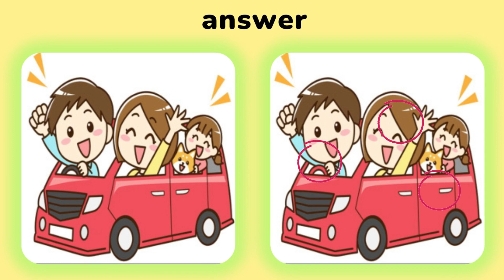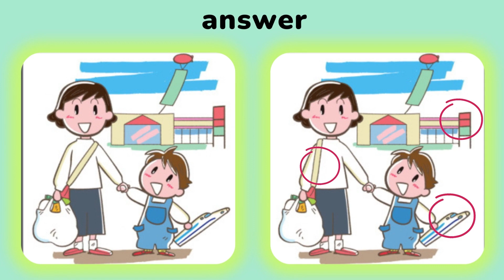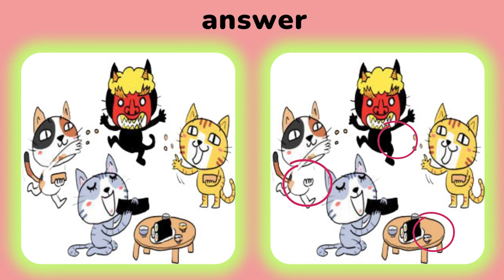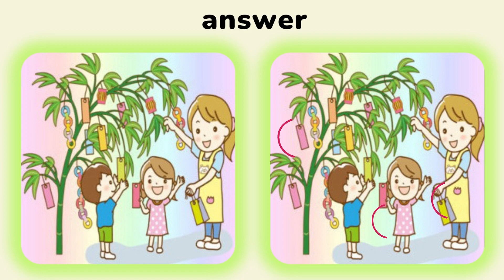find the 3 difference |No68